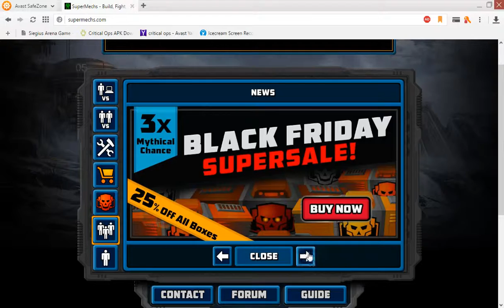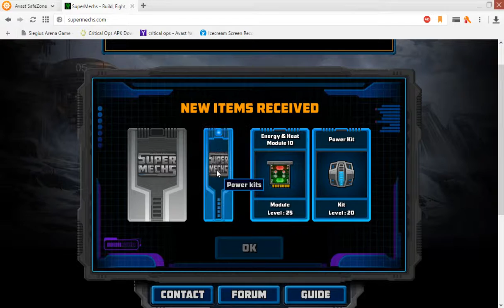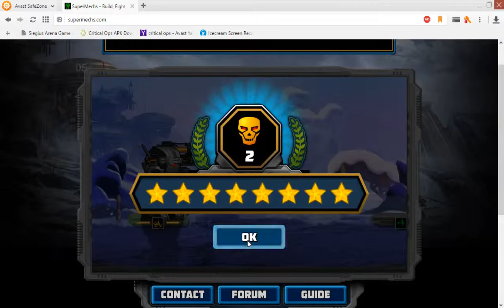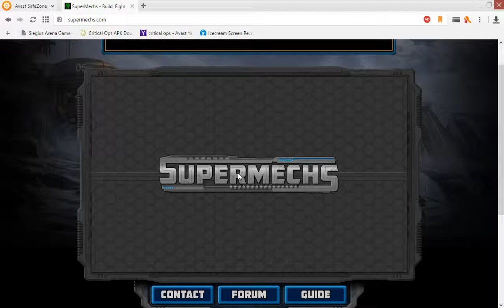Super Mechs Never Give Lose final fight